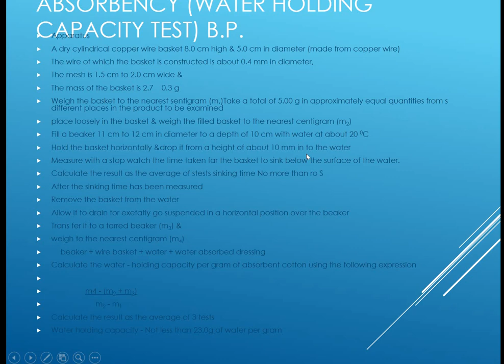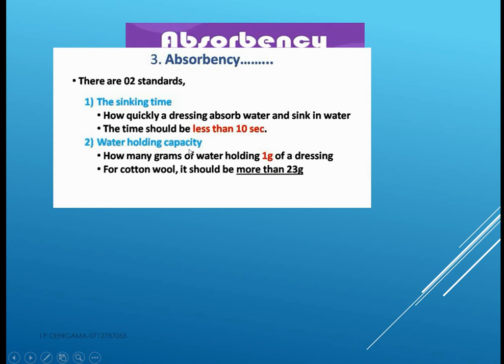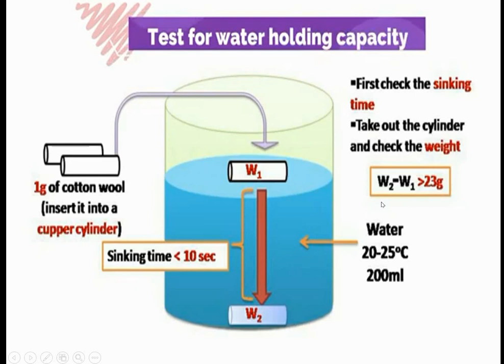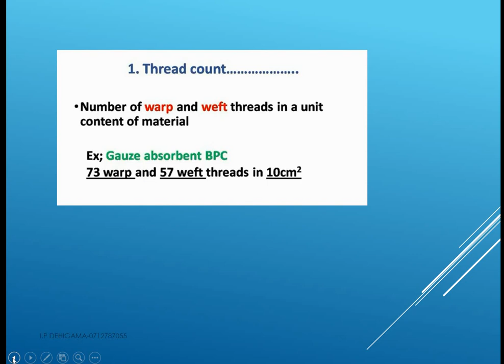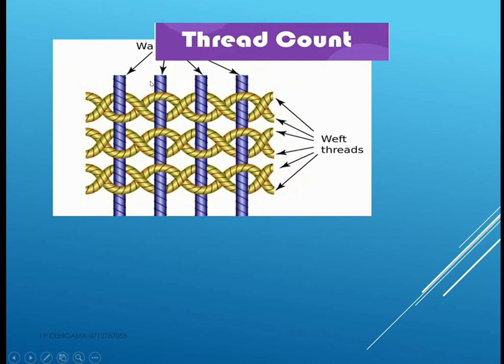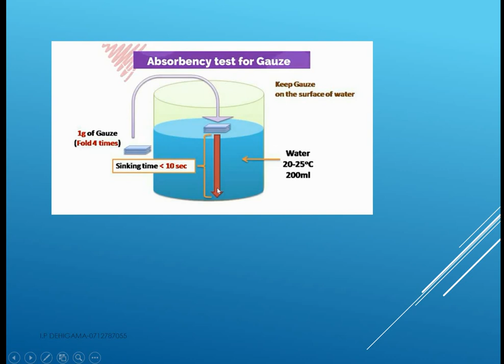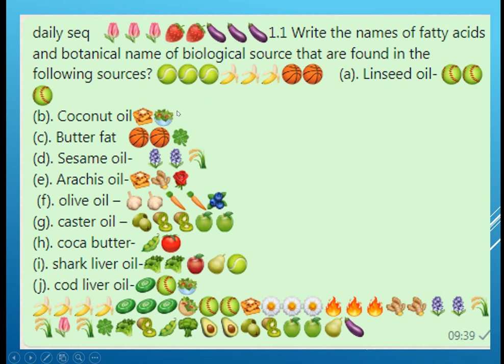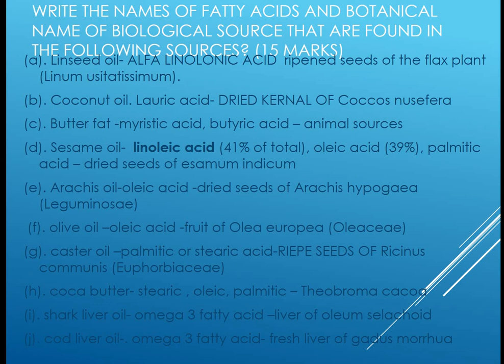WEEKLY_DISCUSSION_7 IP_DEHIGAMA PHARMACY_EDUCATION_ACADEMY_SRI_LANKA